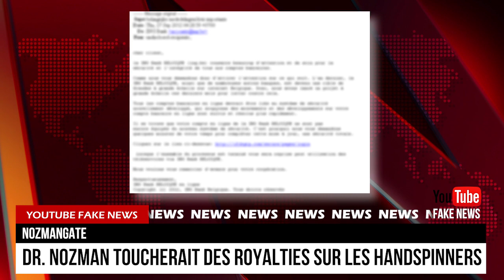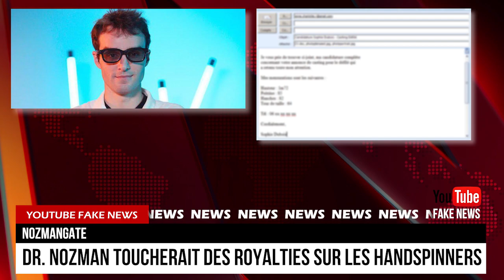YOUTUBE FAKE NEWS #2 : DR NOZMAN, FABIEN OLICARD & TIBO INSHAPE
Épisode 2 de Youtube Fake News, les informations parodiques de youtube ! Dans l'épisode d'aujourd'hui :

- Le Dr Nozman toucherait des royalties sur tous les handspinners vendus en France.
- Fabien Olicard accusé de manipuler mentalement ses abonnés pour les forcer à regarder toujours plus de vidéos.
- Tibo Inshape dans un état critique suite à l'explosion de ses biceps après une consommation trop importante de stéroïdes.